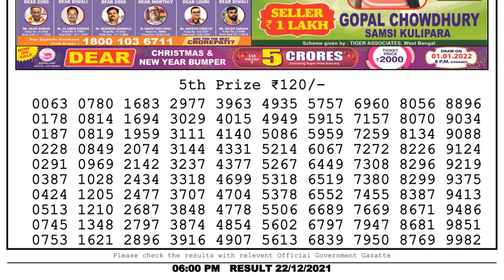Nagaland Lottery Sambad Result | Dear Lottery